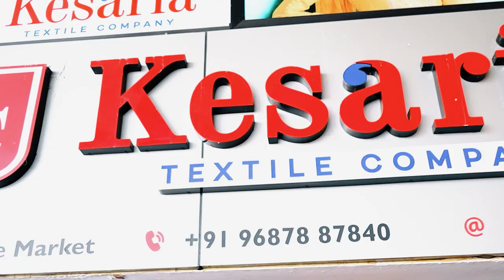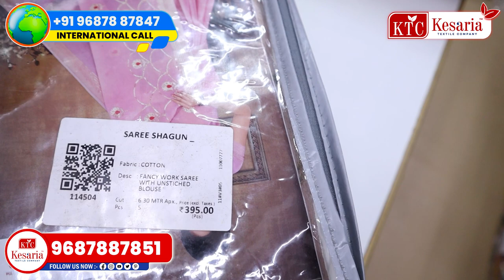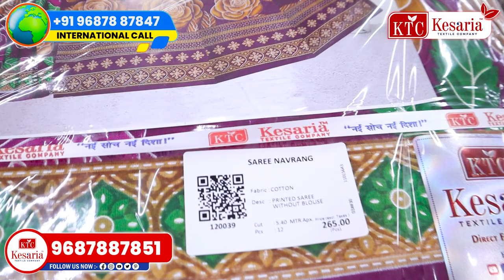सूती साड़ी का गोदाम Cotton Saree Manufacturer, Cotton Saree Wholesale Market Surat,Summer Saree 2023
Welcome to Kesaria Textile Company, your premier destination for cotton sarees! Dive into our extensive collection of timeless and elegant cotton sarees, meticulously crafted to enhance your style with comfort and grace. As leaders in the wholesale market and manufacturers of cotton sarees, we take pride in offering a diverse range of designs that cater to every taste and occasion.

With Kesaria Textile Company, you can expect superior craftsmanship, competitive pricing, and exceptional service. Whether you're stocking up your retail inventory or adding to your personal wardrobe, our cotton sarees are sure to elevate your fashion quotient.